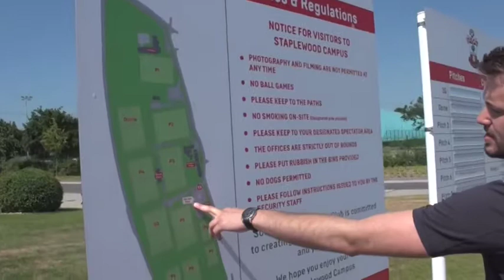Mohammed Elyounoussi best goals and skills